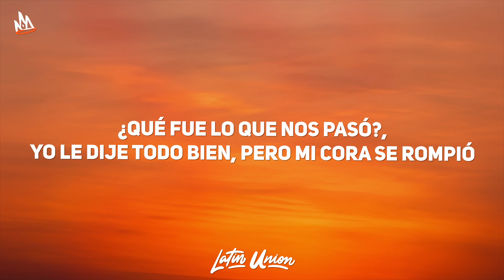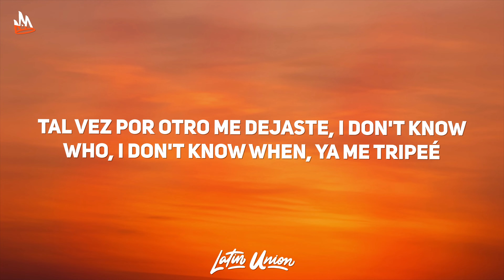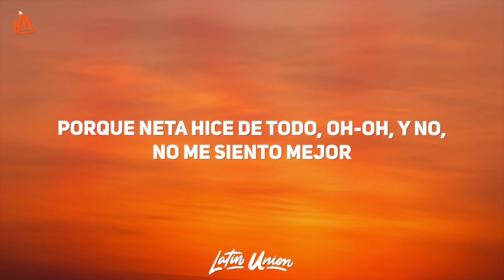Caztro, Callejo, DAAZ – no me siento mejor [Letra]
🎵 Caztro - no me siento mejor ft. Callejo, DAAZ

🎵 no me siento mejor Letra:
[Verso 1]
Otra mañana que la alarma suena
Y ya no logro despertar
Es que te pienso, aunque no quiera
Tal vez porque quiero regresar
Mi coche se jodió, el cel se me perdió
El boiler ya no sirve
Mi perro se escapó, mamá, me preguntó
¿Qué fue lo que nos pasó?
Yo le dije todo bien, pero mi cora se rompió, oh

[Coro]
Ya hice de todo, oh-oh, y no, no me siento mejor
Voy de mal en peor
Porque neta hice de todo, oh-oh, y no, no me siento mejor
Me hiciste mierda, pero no te guardo rencor

[Verso 2]
Llevo toda la semana esperando a que llames
¿Cuándo me sacaste de tus planes?
Te veías feliz, luego cambiaste
Tal vez por otro me dejaste
I don't know who, I don't know when, ya me tripeé
Dime por qué, ¿por qué fue así, si no la cagué?
Yo te conocía, me equivoqué
¿Y ahora quién me arregla el cora?
Yo ya me cansé de ser siempre el que llora
Dile a tus amigas cómo es que me ignoras
Pero luego no me busques si te sientes sola

[Coro]
(Es DAAZ, no, no, yo si voy a tirar mierda)
(Yo sí ando dolido, sí me dolió, deja te explico)

[Verso 3]
¿Cómo chingados no voy a guardarte rencor? (Explícame)
Me hiciste creer que por mí sentías algo, pero al final no (Hmm)
Según me dijiste que no tenías tiempo
Que no era el momento, que enfocarte en ti ahorita era lo mejor
Pasó una semana y subiste a tu historia otro bato
Chale, ahora todo encajó (Chingas a tu madre)
Y no soy de andar de ardido (No), solo ando bien dolido (Sí)
No por ti, sino por mí, por decidir estar contigo
Sabiendo que siempre así has sido (Pendejo, yo)
Sabiendo en qué estaba metido
Busqué relación con quien busca atención de otros güeyes​
Y ahora ando jodido (Pero no ha acabado, no ha acabado)
Ojalá y te rompan el cora, ojalá y te quedes sola (Ja)
Ojalá que te encules, así como yo y ya cuando andes clavada
Te cambien ahí por otra morra (Te va a doler)
Eso que me hiciste, al chile no se borra
Chance con el tiempo a mí se me quita
Pero a ti nada te quita lo zorra